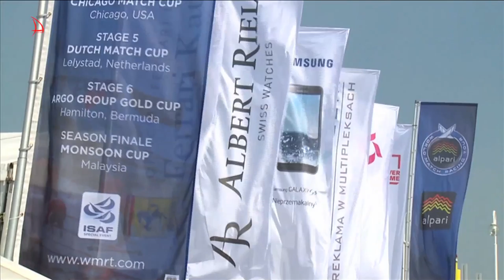Moth World CHampionship - World Match Racing Tour - Destopnews N°32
• World Match Racing Tour – Sopot Poland
• Moth World Championships– Hayling Island Great Britain

You are Watching the Sailing Updates Destopnews.